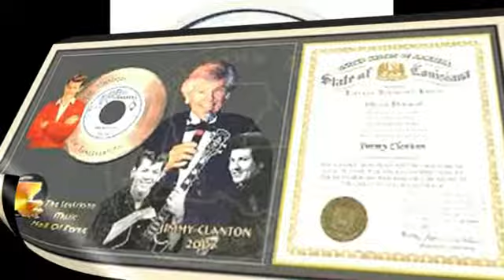Jimmy Clanton Just A Dream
Jimmy wrote this song and recorded it on the Ace label in 1958 My sisters and other girls in the neighborhood fell in love with him and the song. It sold over 1 million copies and was the #25 song of 1958. I got to see him in one of those Oldie Shows a few years back and he could still sing and was still a heart throb, but to an older generation.